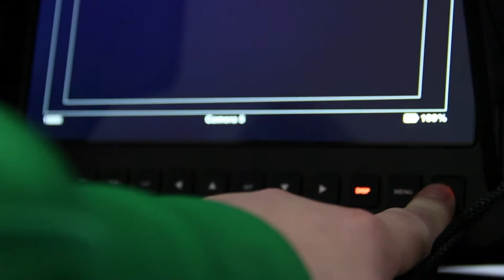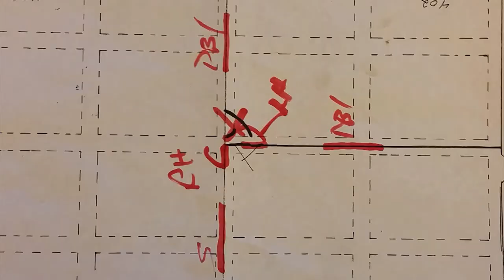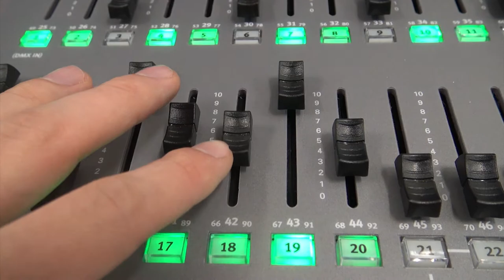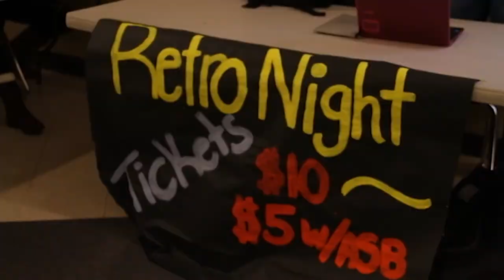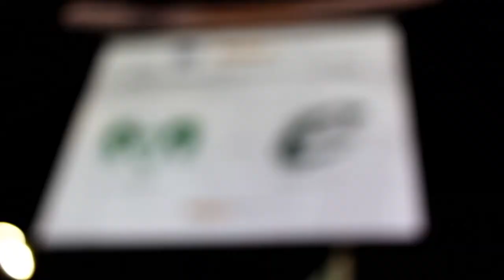Ctv Show #1 January 26, 2017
This show was produced by John Hill and the Ctv production team. Reporters Trent Detmer and Jake Smothers. Sports Hosts Maxx Wolff and John McCann. Anchors Trent Detmer and Jessie Reynolds.